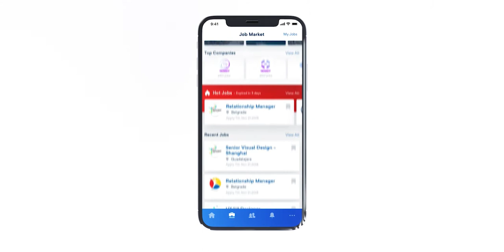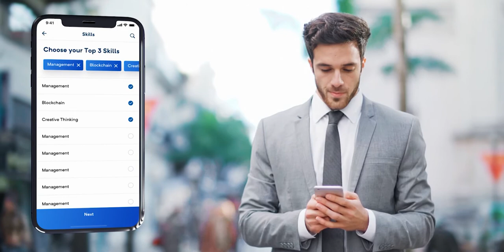Balancing pro sports and sports business - Arianna at PSG Femme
Arianna Criscione plays professional football and is the Sponsorship Manager for PSG Women’s.

In this episode, she talks about her career, experience and women football.

Thank you for joining us, Arianna!